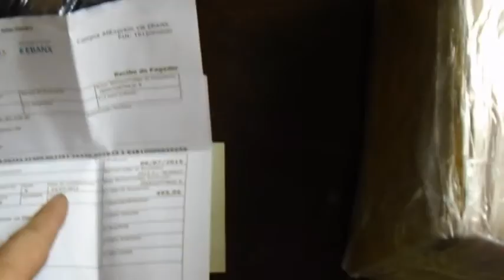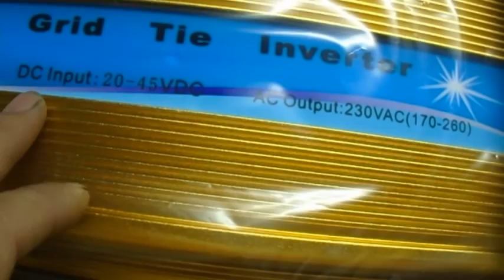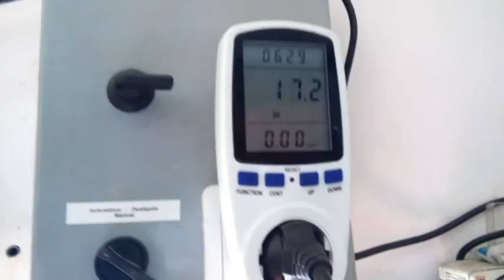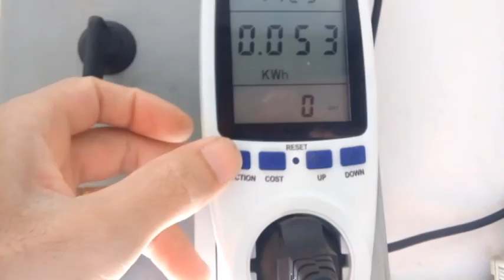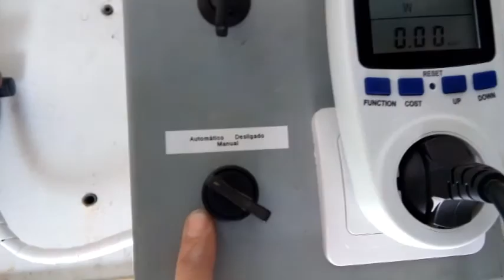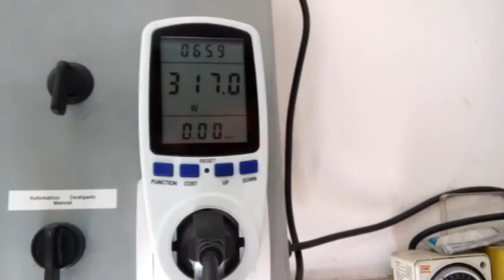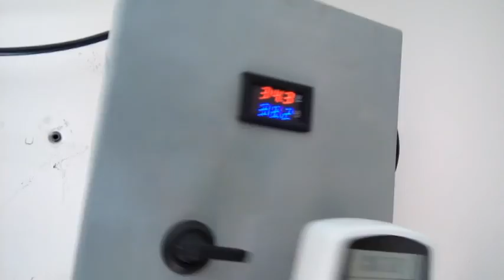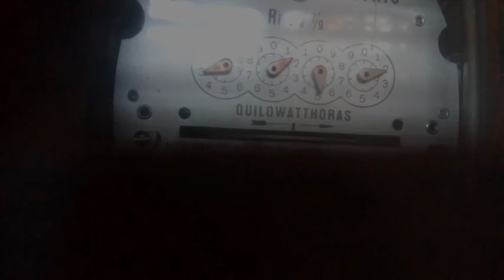Energia Solar Fotovoltaica - Economia de Energia Elétrica com Painel Solar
Sistema On Grid: O inversor Grid Tie recebe a tensão DC do painel solar e a transforma em AC (127 / 220V) introduzindo essa tensão em qualquer tomada 127 ou 220V da residencia. Se ocorrer a falta de energia na tomada em que o inversor estiver conectado, o aparelho pára de funcionar automaticamente, pois o equipamento só trabalha se houver tensão em ambos os lados DC e AC.

Instalado em paralelo dois módulos solares de 250w em um Grid Tie 220V 1000w injetando tensão na rede.
O sistema foi ligado em um comando elétrico em que o mesmo o desconecta da rede ao escurecer e retarda a conexão caso haja uma interrupção momentânea no fornecimento de energia por parte da concessionária.